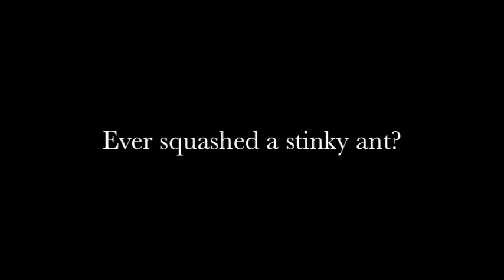octopus tree and stinky ants!